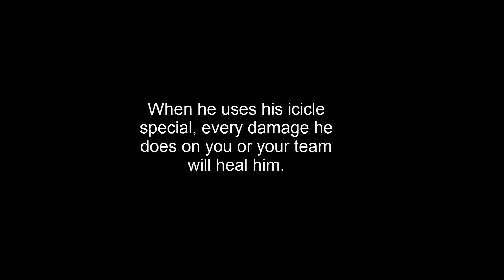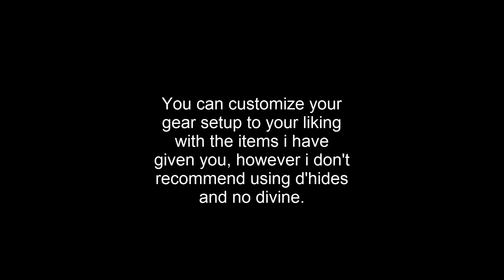Elkoy RSPS - Ice Demon guide by Zum Zum Zen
This is not RuneScape but a RuneScape Private Server called Ikov

In this guide i will show you the gear setup/inventory/how to kill ice demon

This is a very detailed guide make sure you read and see everything i mark during the video, if you have any questions you can PM me ingame @Zum Zum Zen (main) or @Beurette (pure) or you can also PM me on forums @Suprême NTM, you can also leave a comment on here but i don't really visit youtube unless i'm uploading a video or i'm bored